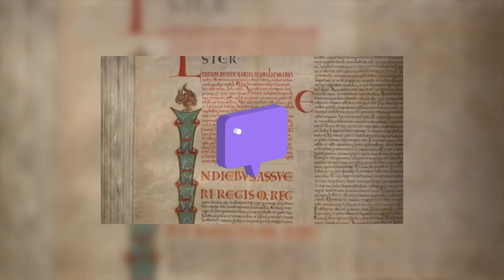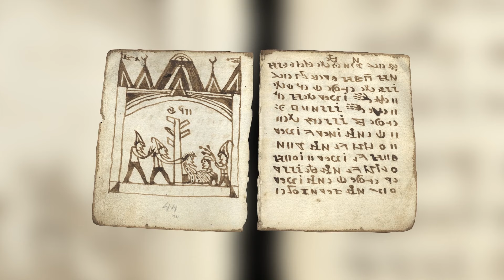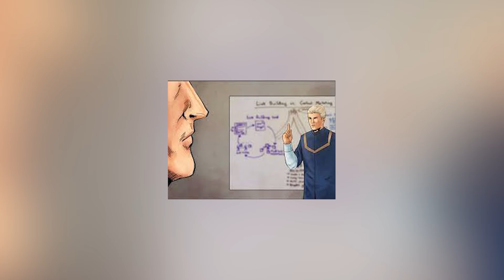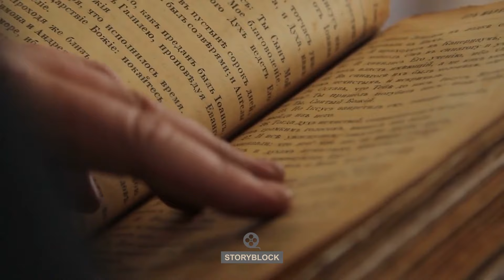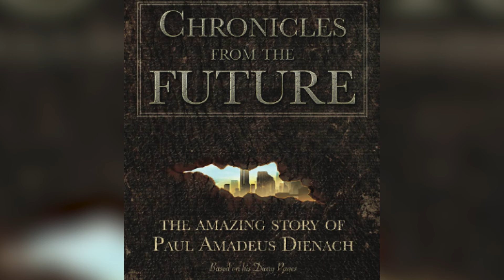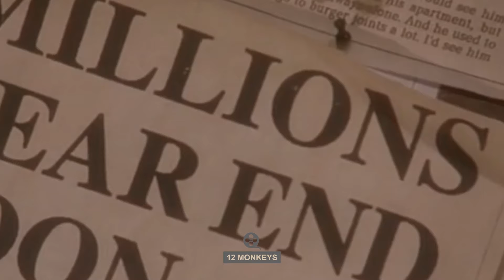Ce VOYAGEUR TEMPOREL vient De 3906 et a Laissé un Journal SECRET - Documentaire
Cultination Bonjour, aujourd'hui nous allons parler :
- il a vecu en 3906
- Cet homme a vécu en 3906 et a tenu un journal secret !
- Cet homme prétend avoir voyagé jusqu'en l'an 2749 !
- Cet Homme Pretend Venir De 2045 Et Détenir Des Informations Précieuses Pour L'Humanité !
- Un Homme Prétend Avoir voyagé Jusqu'en l'an 2749. Il Fait des Déclarations Troublantes
- Cet homme a voyagé dans le temps et a révélé des phénomènes mystérieux !
- Le voyage dans le temps le plus mystérieux de tous les temps !
- L'HOMME QUI A VOYAGÉ DANS LE TEMPS ?
- CE VOYAGEUR TEMPOREL vient De 2030 expliquer le FUTUR
- Il est tombé coma et s’est reveillé en 3906
- Cet Homme A Vécu en 3906 et a Laissé un Journal SECRET - Documentaire
- L'homme qui a vu le futur
Vous l’aurez bien deviné avec le titre délirant de la vidéo. On va parler aujourd’hui de cet homme du futur. Je ne vous en dis pas plus mais la chose dont on est sûr est que vous allez adorer ce qu’on a préparé pour vous, vous serez tout au long de la vidéo partagés entre le rêve et la réalité, l’absurde et le concret, cette histoire est vraiment extraordinaire.
Bon visionnage !